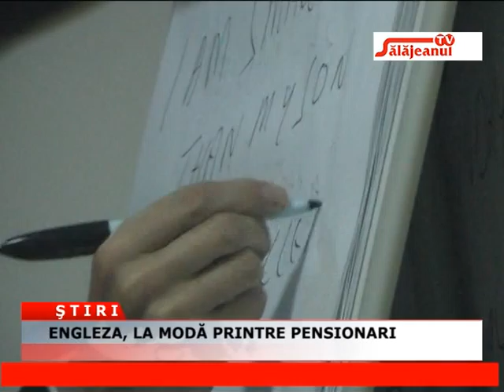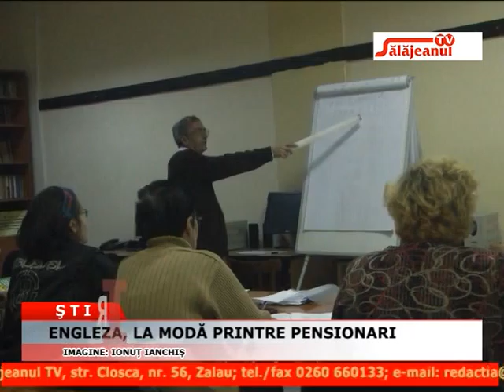ENGLEZA, LA MODA PRINTRE PENSIONARI